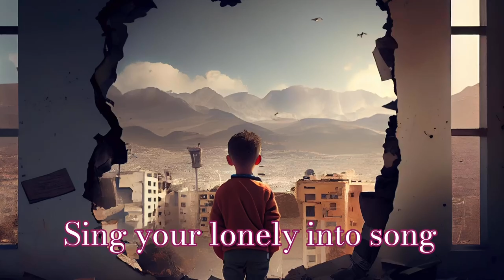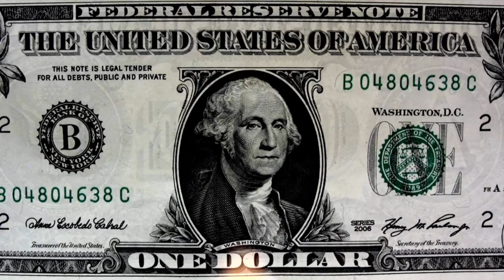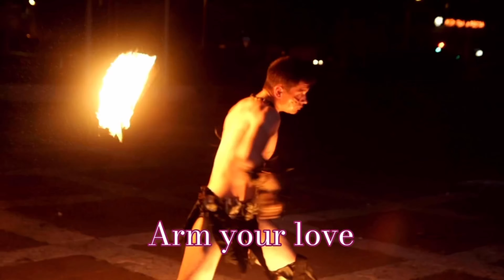Art Bergmann - Children of Kali (2023)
Lyric video for “Children of Kali” from Art Bergmann’s new album ShadowWalk: A Legacy of Love, out September 29, 2023 on (weewerk) Recordings. Video by P. Kay.

"Musically Inspired by the beauty of John Lennon’s classics “Across The Universe” and “Gimme Some Truth”, the idea of the song “Children of Kali” was born from the Timothy Robinson book of the same name. Embarrassed by their parents’ lack of action in the face of climate catastrophe, the children of the near future form guerrilla bands and start assassinating the corporate heads of oil companies and the gov’t whores bought by them. This is my tribute to them who will have the innate courage to begin." - Art Bergmann

“What is to be done.” - Vladimir Lenin

Guitar/Vocals: Art Bergmann
Guitar: Russell Broom
Slide Guitar: Paul Rigby
Bass Guitar: Owen Owen Owen
Keyboards: Aidan Farrell
Drums: Adam Drake